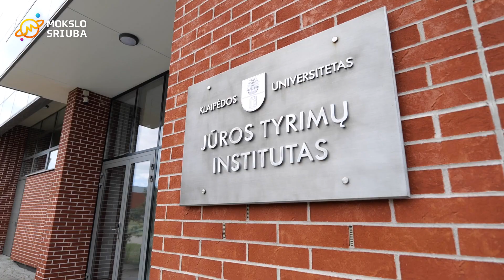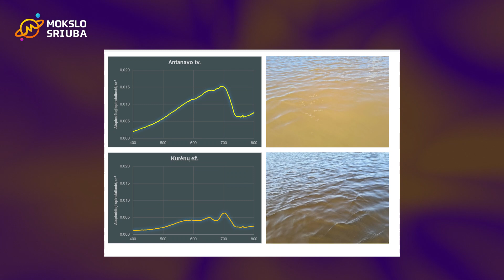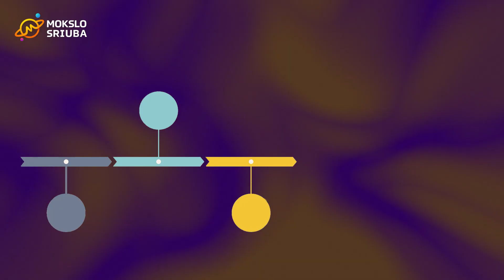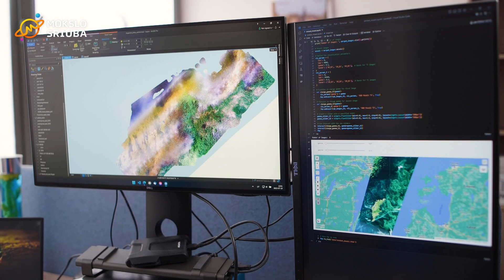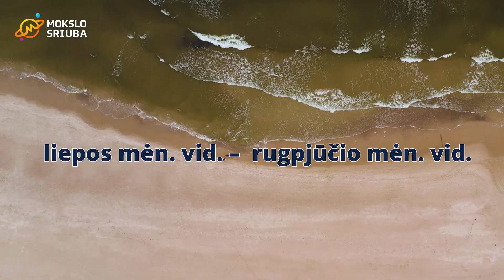Palydovinės nuotraukos atskleidžia vandens telkinių problemas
Klaipėdos universiteto mokslininkai dirba su vandens telkinių tyrimais iš kosmoso. Aplink Žemę skriejančių palydovų užfiksuotos nuotraukos atskleidžia tiek vandens telkinių problemas, tiek ir juose vykdomą nelegalią veiklą.

Reportažą inicijavo Inovacijų agentūros „Space Hub LT“ grupė.

Kūrybinė komanda: Elizabet Beržanskytė, Aistė Kalčytė, Gvidas Bidonikas.